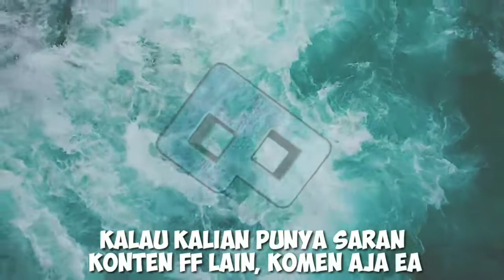Jika aku dapat Hadiah Utama (Gold Royale), video selesai. | Garena Free Fire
Gimana? Sungguh membosankan, bukan? Apa menurut kalian ini konten menarik? :3

Device yang aku Pake :
-Xiaomi Redmi Note 4 (SD)
Mic :
-Mic bawaan Hapenya
Screen Record :
-Aplikasi bawaan Hape
Aplikasi Edit :
-Kinemaster
-Power Director

Kalau kalian suka videonya, klik LIKE
Kalau Tidak suka videonya, klik DISLIKE, kalau mau ngasih saran konten lain tinggal komen aja, ok vroh?

Seeyaaa...